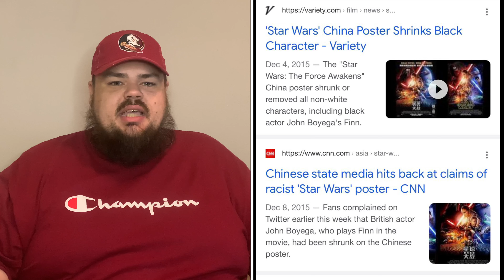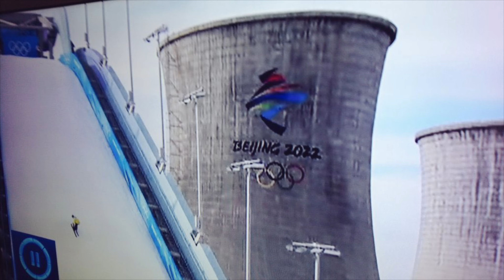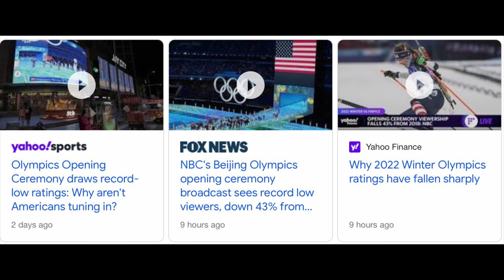The 2022 Winter Olympics In Beijing Are A Complete DISASTER !!!